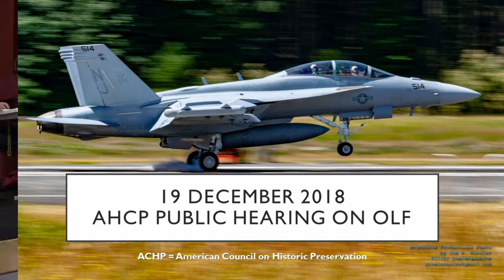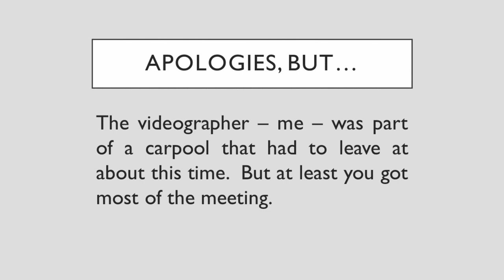2018-12-19 ACHP Public Hearing On Effects To Historic District Due To Growler Expansion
American Council on Historic Preservation Public Hearing, "On Effects To Historic District Due To Growler Expansion at Naval Air Station Whidbey Island".

a) You might want to turn your audio down.
b) Sorry I had to leave about 90 minutes in, but my carpool wanted to go.  As I found out later, I didn't miss much.  Really enjoyed having a Canon HF G40 from LensRentals.com to record the meeting on short notice.

Best & better speakers to me:

NAS Whidbey Island​ Captain Arny 9:39 in.

Department of Archaeology and Historic Preservation​ Dr. Allyson Brooks 11:36 in.

Mayor Molly Hughes 22:35 in.

My remarks are 45:25 in.

Kris Fellrath when she finally gets to speaking her two minutes 57:05 .

Oak Harbor Navy League President Steve Bristow is 1:02:40 in.

Scott Gray Smith is 1:07:17

More timestamps as able.